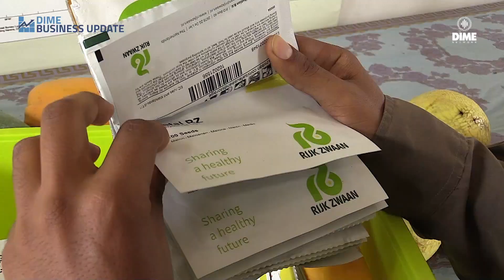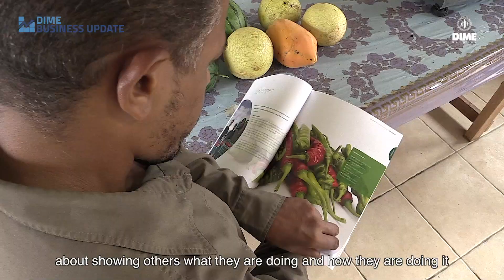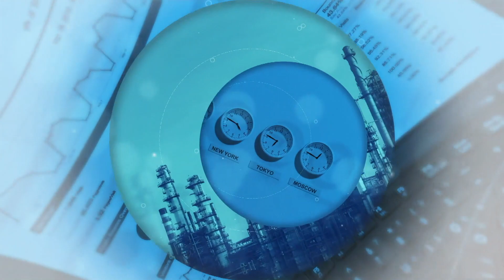Agrarische sector heeft behoefte aan meer samenwerking en kennisuitwisseling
In het district Wanica staat het agrarisch bedrijf In De Kiem Agro.
Het fungeert als demostation, dan weer als proeftuin en heeft daarnaast ook nog een commerciële poot.
In De Kiem is leverancier van plantmateriaal aan grote landbouwers in Suriname.